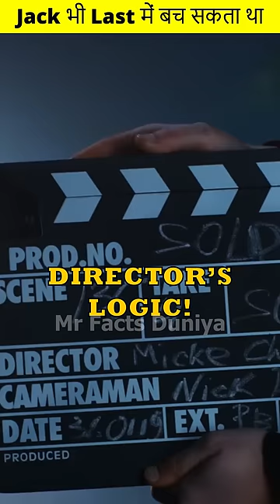Titanic में Jack😨बच सकता था